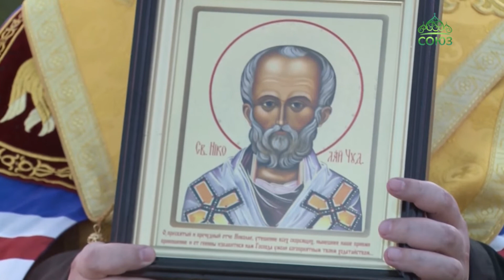В столице Поморья освящен корабль.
В столице Поморья освящен корабль. На борт учебного судна «Смольный» вместе с духовенством поднялся митрополит Архангельский и Холмогорский Корнилий. После богослужения архипастырь поприветствовал экипаж. На борту «Смольного» сейчас находятся 90 курсантов.